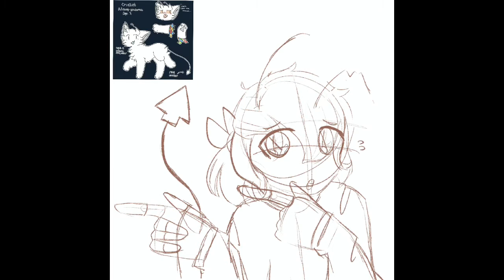Cricket speedpaint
I posted a speedpaint as requested :), I posted the finished product in my Instagram (@squid.berry)